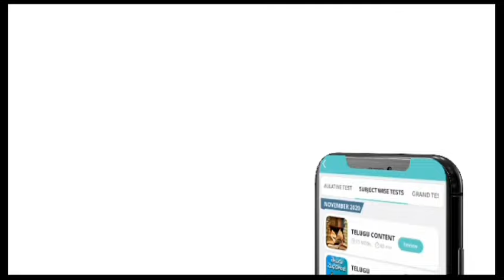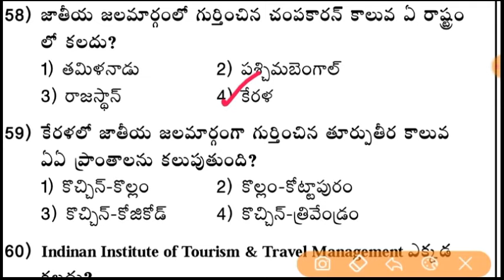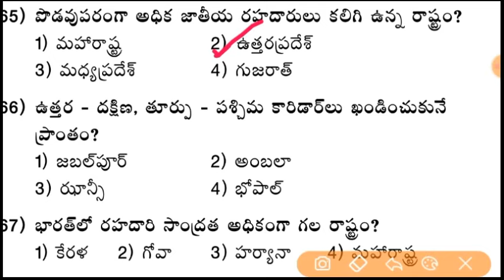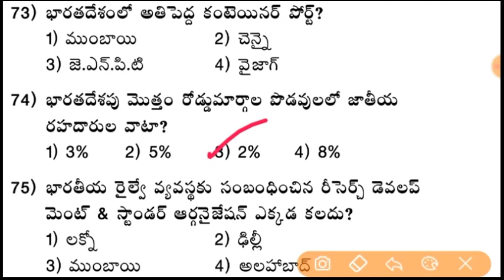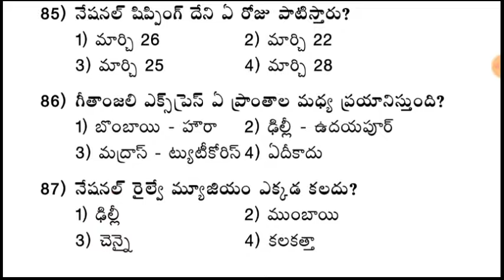భారతదేశము రవాణా - Indian Transport Geography Model Paper - 36 NTPC, DSC ,SI & Police Constable Paper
For More Details ( PLATO ) Contact @ 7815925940